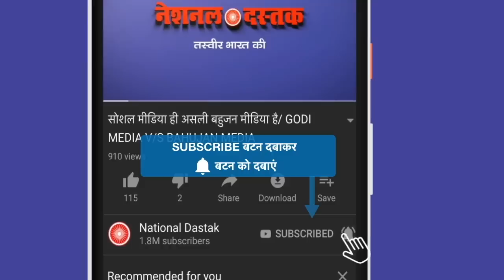देश का सिर शर्म से झुक गया/BIG NEWS ON SUPREME COURT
Reporter-ASHISH
Editor-MANUJ
Camera person-